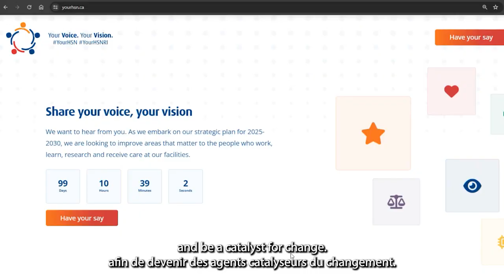Have your say in the future of healthcare in Sudbury and beyond!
Health Sciences North and Health Sciences North Research Institute are in the early stages of developing our strategic plan for 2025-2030.
Whether you're HSN and HSNRI staff, a resident, a business owner, or a community leader, we want to hear from you. Together, we'll explore opportunities, address challenges, and build a roadmap for a brighter future.

Your insights, perspectives, and aspirations are invaluable as we chart the course for the future of healthcare in Northeastern Ontario.

Visit yourhsn.ca to participate! Have your say by selecting topics you’re interested in and providing your feedback on how we can improve areas that matter to you.

Ayez votre mot à dire sur l’avenir des soins de santé à Sudbury et ailleurs!

Horizon Santé-Nord et l’Institut de recherches d’Horizon Santé-Nord en sont aux premières étapes de l’élaboration de leur plan stratégique pour 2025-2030.
Que vous soyez un membre du personnel d’HSN ou de l’IRHSN, un résident, un propriétaire d’entreprise ou un leader communautaire, nous aimerions connaître votre point de vue. Ensemble, nous examinerons des possibilités, aborderons les défis et dresserons une feuille de route pour un avenir plus brillant.

Vos réflexions, perspectives et aspirations sont essentielles pour nous aider à tracer la voie à suivre pour l’avenir des soins de santé dans le Nord-Est de l’Ontario.

Visitez votrehsn.ca pour participer! Ayez votre mot à dire en sélectionnant les sujets qui vous intéressent et en fournissant vos commentaires sur la manière dont nous pouvons apporter des améliorations dans les domaines qui vous tiennent à cœur.